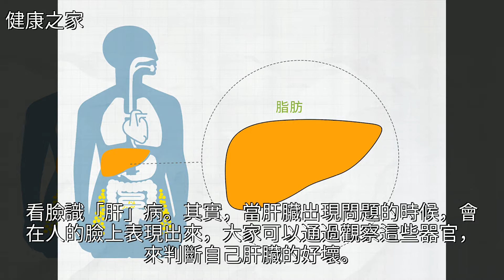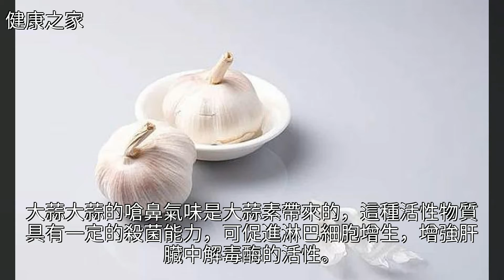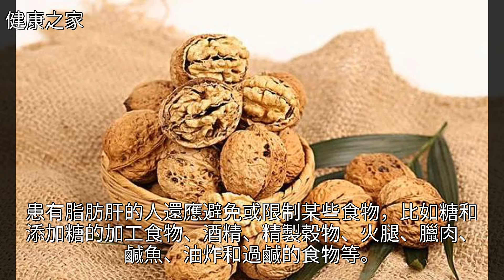看臉識肝毒，若沒有這4個現象，說明肝臟很健康！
看臉識肝毒，若沒有這4個現象，說明肝臟很健康！看臉識肝毒，若沒有這4個現象，說明肝臟很健康！肝癌 脂肪肝 睡眠 肝硬化 西藍花